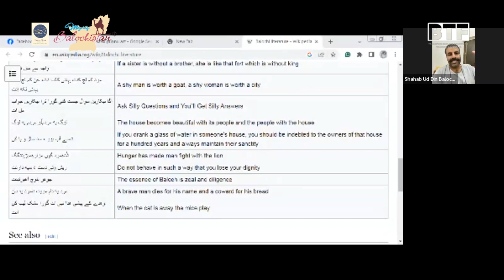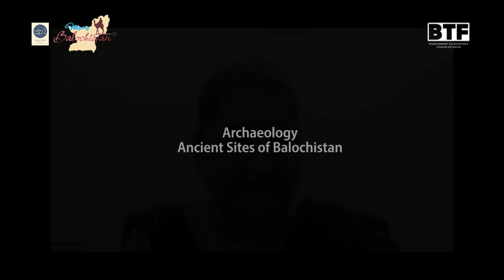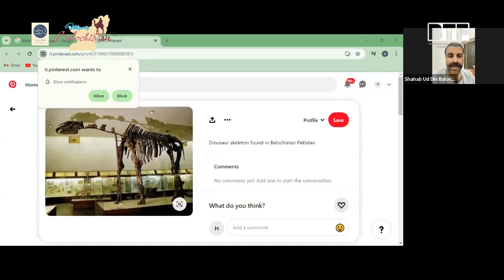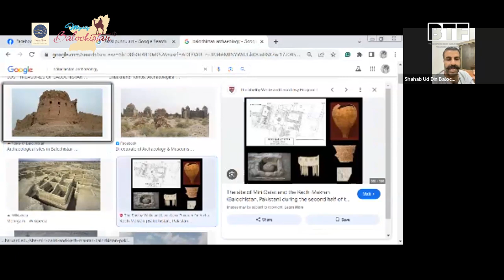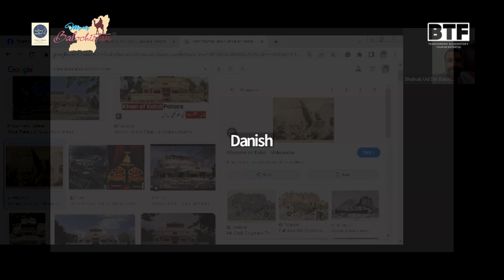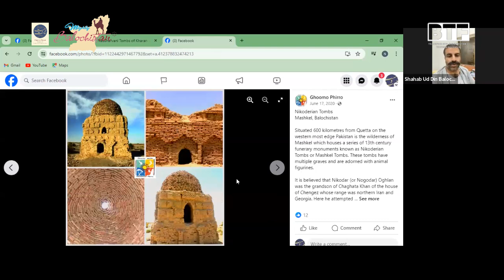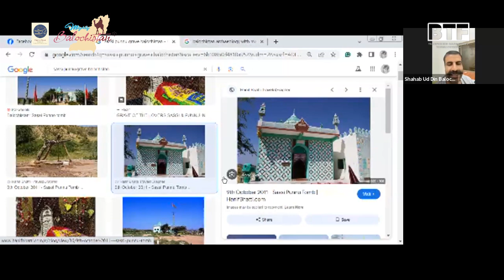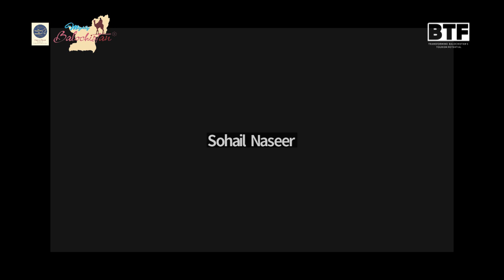𝐓𝐫𝐚𝐯𝐞𝐥 𝐁𝐚𝐥𝐨𝐜𝐡𝐢𝐬𝐭𝐚𝐧 | 𝐵𝑎𝑙𝑜𝑐ℎ 𝐹𝑜𝑙𝑘𝑙𝑜𝑟𝑒, 𝑊𝑖𝑠𝑑𝑜𝑚 & 𝐴𝑟𝑐ℎ𝑎𝑒𝑜𝑙𝑜𝑔𝑦 - 𝑼𝒓𝒅𝒖 | Shahab B., Sohail N. & Danish B.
3 | Travel | سفرِ بلوچستان |  𝐵𝑎𝑙𝑜𝑐ℎ 𝐹𝑜𝑙𝑘𝑙𝑜𝑟𝑒, 𝑊𝑖𝑠𝑑𝑜𝑚 & 𝐴𝑟𝑐ℎ𝑎𝑒𝑜𝑙𝑜𝑔𝑦 - 𝑼𝒓𝒅𝒖/English | Shahab ud Din Baloch, Sohail Naseer & Danish Baloch | July 2024 شہاب الدین بلوچ اور نجیب اللہ خان | قدیم تہذیب روایتی بلوچستان | بلوچستان کی لوک کہانیاں اور آثار قدیمہ | دانش بلوچ اور سہیل نصیر

𝑆𝑜ℎ𝑎𝑖𝑙 𝑁𝑎𝑠𝑒𝑒𝑟 𝑎𝑛𝑑 𝐷𝑎𝑛𝑖𝑠ℎ 𝐵𝑙𝑜𝑐ℎ - 𝑏𝑜𝑡ℎ 𝑓𝑟𝑜𝑚 𝑇𝑢𝑟𝑏𝑎𝑡 - 𝑎𝑟𝑒 𝑎𝑙𝑢𝑚𝑛𝑖 𝑜𝑓 𝐻𝑎𝑠𝑡 𝑜 𝑁𝑒𝑒𝑠𝑡.

𝐼𝑛𝑠𝑖𝑔ℎ𝑡𝑠 𝑖𝑛𝑡𝑜 𝐵𝑎𝑙𝑜𝑐ℎ 𝐿𝑖𝑡𝑒𝑟𝑎𝑡𝑢𝑟𝑒, 𝑃𝑟𝑜𝑣𝑒𝑟𝑏𝑠 & 𝐴𝑟𝑐ℎ𝑎𝑒𝑜𝑙𝑜𝑔𝑦:
𝐻𝑎𝑛𝑖 & 𝑆ℎ𝑎𝑒 𝑀𝑢𝑟𝑖𝑑, 𝑅𝑖𝑛𝑑 & 𝐿𝑎𝑠ℎ𝑎𝑟
𝐇𝐢𝐬𝐭𝐨𝐫𝐢𝐜𝐚𝐥 𝐚𝐧𝐝 𝐂𝐮𝐥𝐭𝐮𝐫𝐚𝐥 𝐎𝐯𝐞𝐫𝐯𝐢𝐞𝐰

𝐹𝑖𝑟𝑠𝑡 𝑆𝑒𝑠𝑠𝑖𝑜𝑛 | 𝐓𝐫𝐚𝐯𝐞𝐥 𝐁𝐚𝐥𝐨𝐜𝐡𝐢𝐬𝐭𝐚𝐧 | Shahab ud Din Baloch, Najeeb Ullah Khan | Mighty Balochistan & Balochistan Tourism Forum BTF | Hast o Neest | June 2024

Mighty Balochistan (Tour Guide)
Contact Person: Shahab ud din Baloch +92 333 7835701 (Panjgur)

 Khanabadosh Tours
 Najeeb Ullah Khan - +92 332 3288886 (Quetta)
Follow Balochistan Tourism Forum -